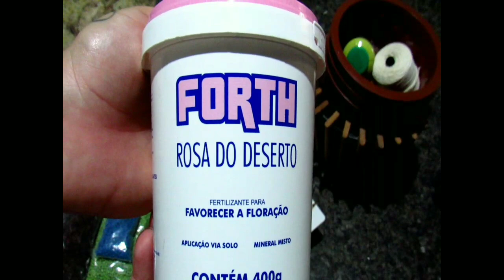VÍDEO DO SORTEIO DO NOSSO SUUUUUPER KIT😉🍀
Nesse vídeo vou realizar o último sorteio,dos cinco,em comemoração aos 100 Mil inscritos do canal.Espero que vcs gostem,curtam comentem,me sigam nas redes sociais e compartilhem,deixe seu like e inscrevam-se no canal.

Instagram ⤵️⤵️⤵️⤵️⤵️⤵️⤵️⤵️⤵️⤵️ canalkarinamouraorquideas

Endereço do Orquidário Santa Barbara  ⤵️⤵️⤵️⤵️⤵️⤵️⤵️⤵️⤵️⤵️⤵️⤵️
 R. Antônio de Oliveira Lino, 378 - Jardim Santa Alice, Santa Bárbara D'Oeste - SP, 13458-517

Horario de atendimento: Das 7:30 as 17:00
Aos sábados das 8:00 as 12:00 hrs.
Falar com Nalva

WhatsApp Orquidário Quintal das Orquídeas⤵️⤵️⤵️⤵️⤵️⤵️⤵️⤵️⤵️

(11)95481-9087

Site Orquidário Quintal das Orquídeas

Link  do canal ArcoÍris de Orquídeas

Contato do Sr. Veloso⤵️⤵️⤵️⤵️⤵️⤵️⤵️⤵️⤵️⤵️

Banca do Sr. Veloso
 Av. Dep. Emílio Carlos,1537- Carapicuíba - SP. Telefonem